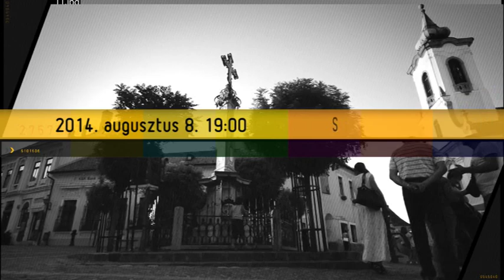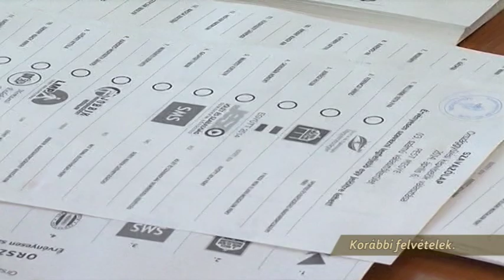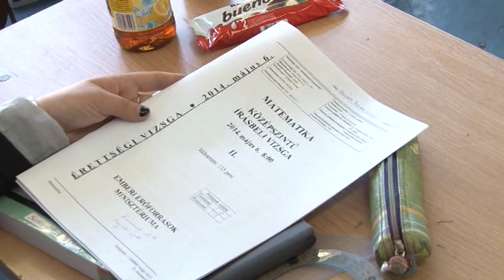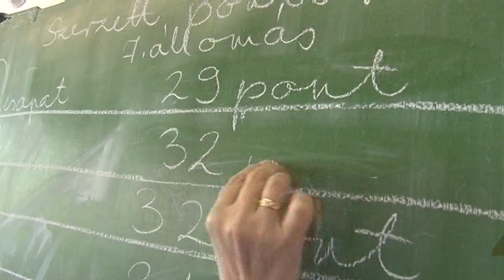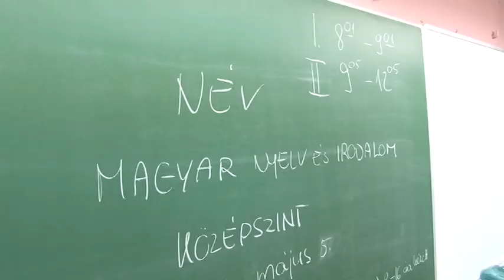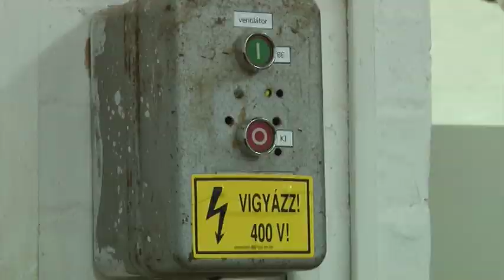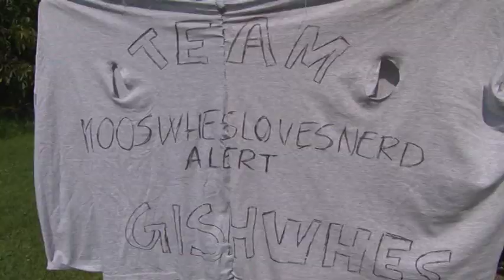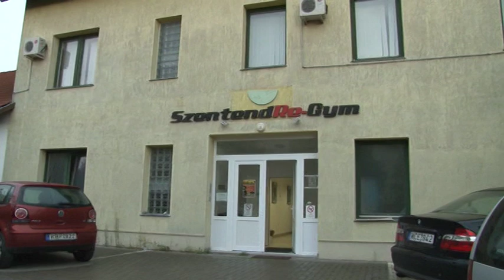Szentendrei 7 / TV Szentendre 2014.08.08.